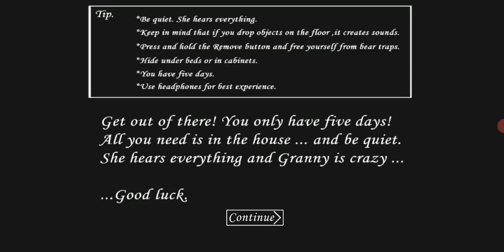granny first imprashen